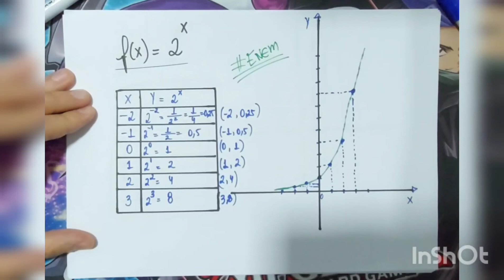Função exponencial 1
Olá, segue um vídeo de uma resolução de um gráfico de uma função exponencial.

Curtiu? siga e compartilhe com um amigo.